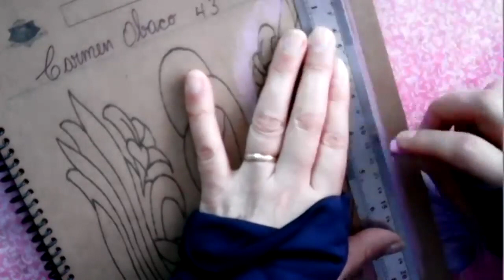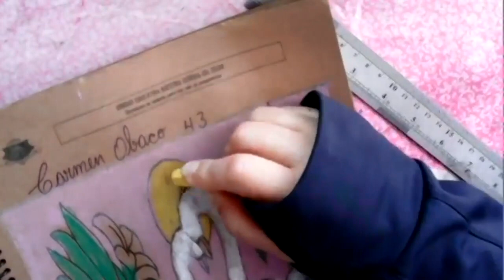8EGB A D ARTÍSTICO CARMEN 18JUN2021